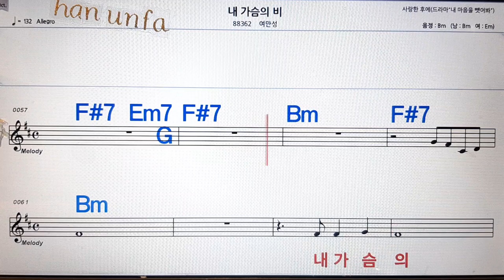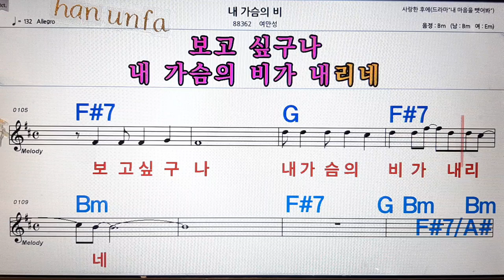내 가슴에 비/여만성💋노래방, 통기타 , 코드 큰악보, 가라오케, 반주💖Karaoke, Sheet Music, Chord, MR